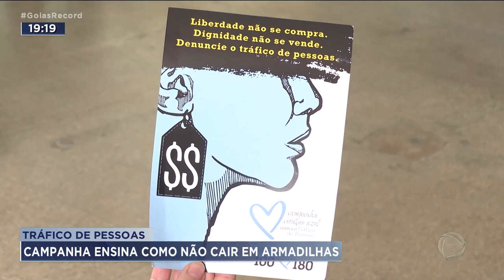TRÁFICO DE PESSOAS: CAMPANHA ENSINA COMO NÃO CAIR EM ARMADILHAS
DOMINGO, DIA 30 DE JULHO, É O DIA MUNDIAL DE ENFRENTAMENTO AO TRÁFICO DE PESSOAS. UM CRIME QUE FAZ 40 MILHÕES DE VÍTIMAS POR ANO, EM TODO O MUNDO.